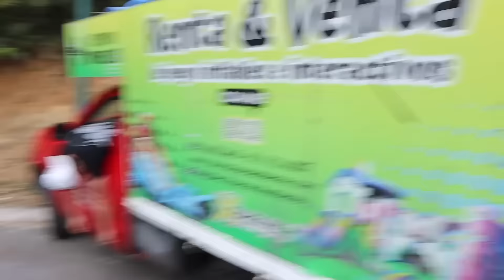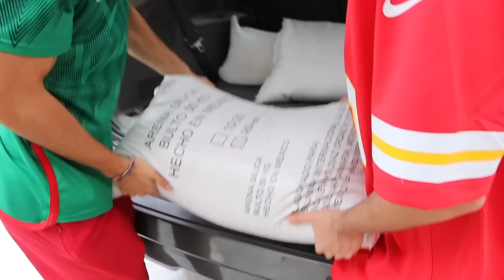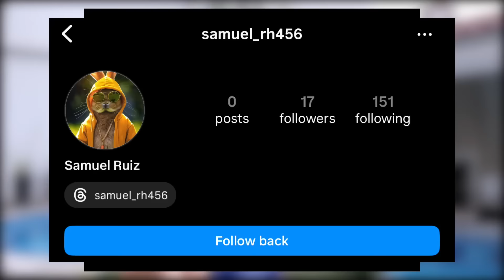CONSTRUI UN PARQUE ACUATICO EN MI CASA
Big Rick y los Bois convirtieron toda su casa en el parque acuatico mas loco. Todo antes de que llegue la cazadora.

Deja tu laiksito para que haga la parte 2!
Si quieres que te salude en el proximo, ve a seguirme a mi lG aqui abajo!